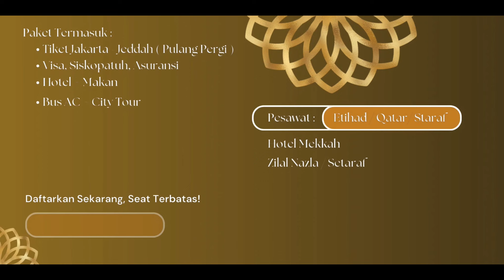PENTING KITA LAWAN TERUS P3N63CUT BEGAL NASAB !! P3N63CUT BEGAL NASAB BANGUN FRAMING F1TN4H !?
SEMANGAT BANGSAKU !!
ALLAHU AKBAR..!!